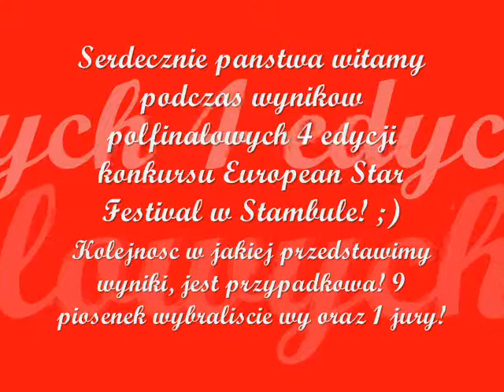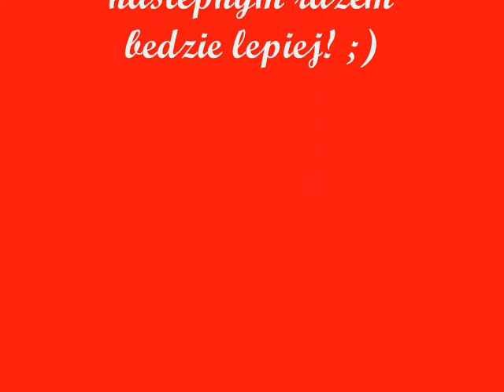4th European Star Festival~Stambul~Semi-Final Results